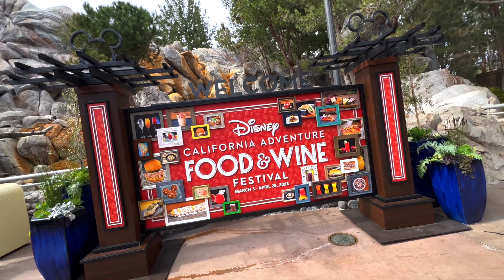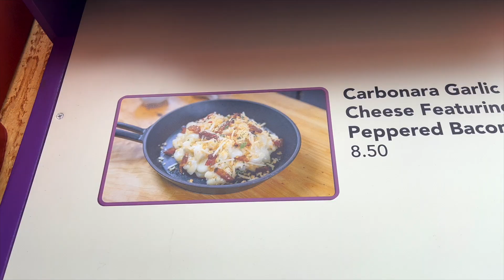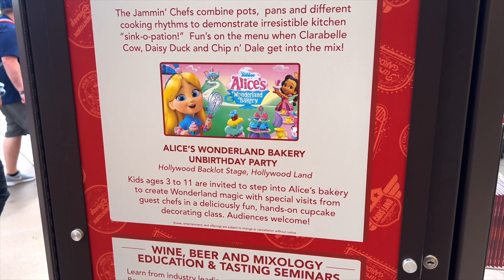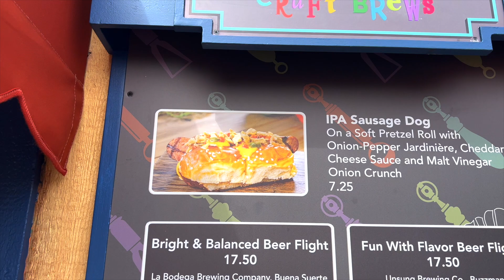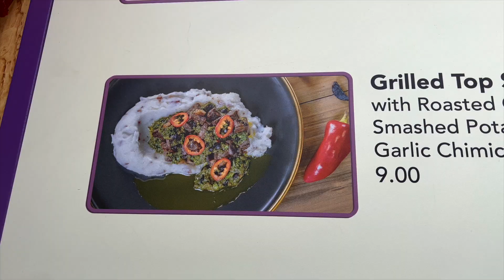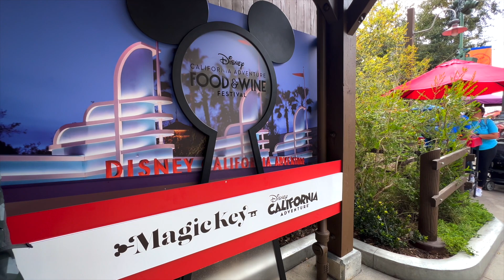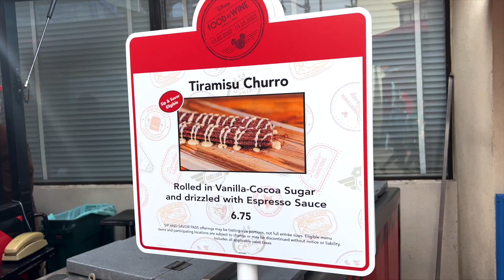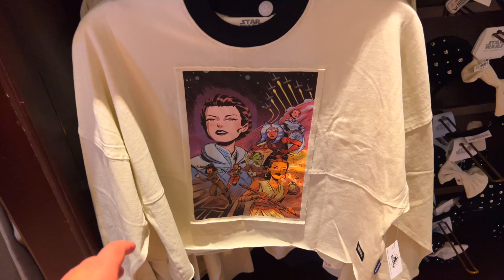😱 EASTER At Disneyland ALREADY?! | Magic Happens, New Disneyland Food, Star Wars Merch + MORE!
Today we got a chance to experience the Food and Wine Festival once again to try out some more new Disneyland food! We also took a stroll into the Disneyland Emporium to see the new Star Wars merch that just released today at the Disneyland Resort! We even got a chance to experience Easter at Disneyland already because as of today the new Disneyland Chocolate Easter Eggs finally arrived! This Disneyland Vlog had to be one of our favorites because we got a chance to finally get back inside Disneyland to see what’s all new! Come join us in this video to have some fun and even experience a few clips from the Disneyland Magic Happens Parade!

(Coming Soon!)